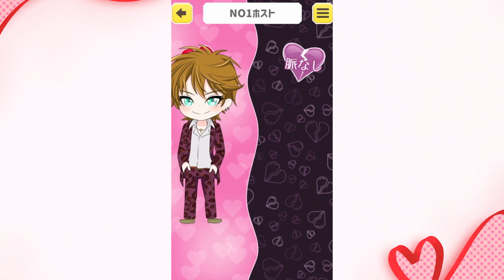コンビニ店員に一目惚れ！勇気をもって告白したら、、【これって脈あり脈なし？】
2023年 5月21日
今日の動画はこれって脈あり？脈なし？というゲームで遊びました。告白しただけなのに、、、